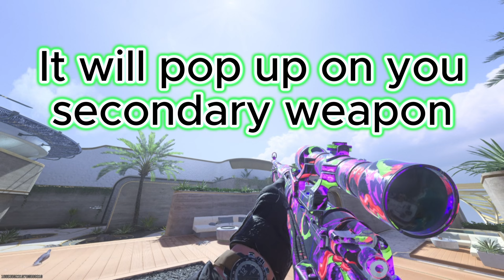Talking about the CDL and a little about the ultra rare camo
In this video I am talking and chilling while talking about the CDL and the camo you got caled Gold face.

songs in this video are copyright-Free music and will be found here:

🍂_[Copyright_Free_Chill_Background_Music]_-__Way_Home__by_@tokyowalker4038___🇯🇵(256k)

[Non_Copyrighted_Music]_@Miguel_Johnson_-_Good_Day_To_Die_[Epic](256k)